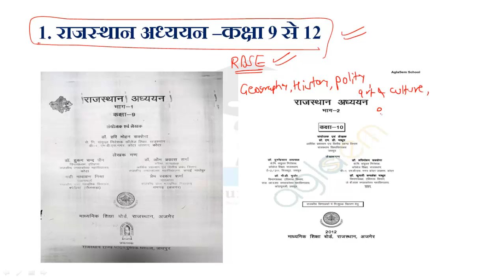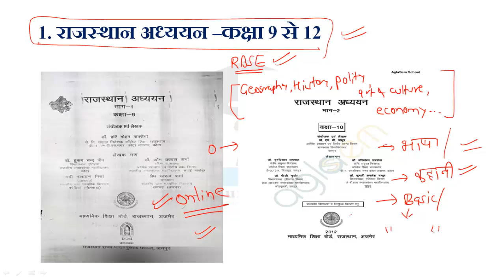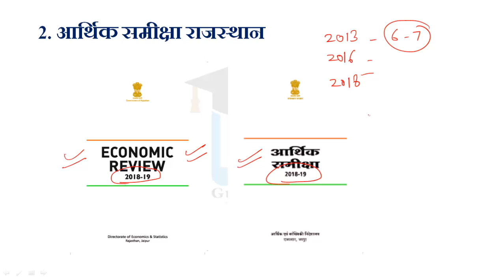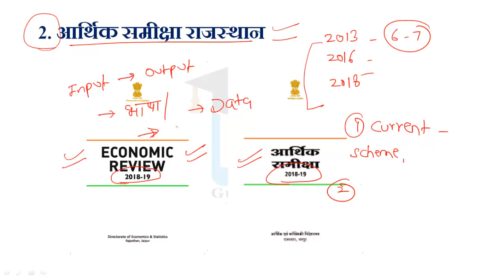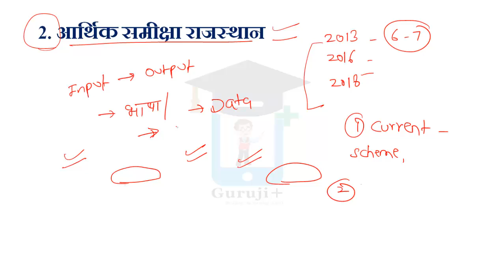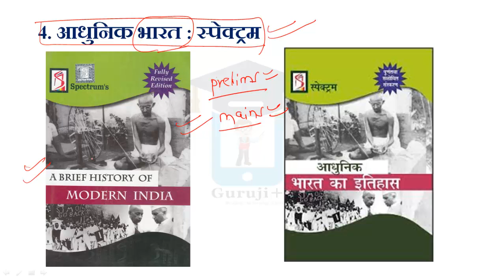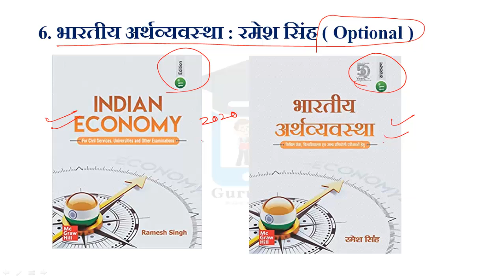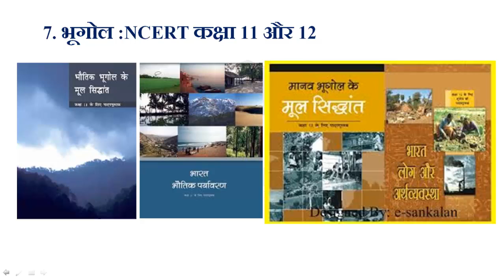RPSC (RAS) | 10 Most Important Booklist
This video contains 10 must read books for RPSC RAS exam. One must read these books to get through the exam